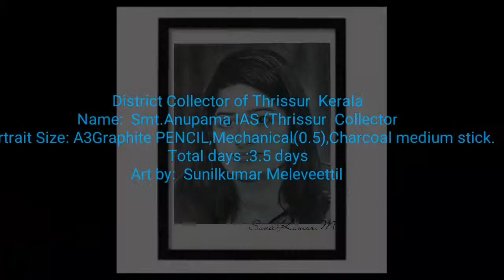Pencil Sketch realistic TV Anupama I AS by Sunilkumar Meleveettil